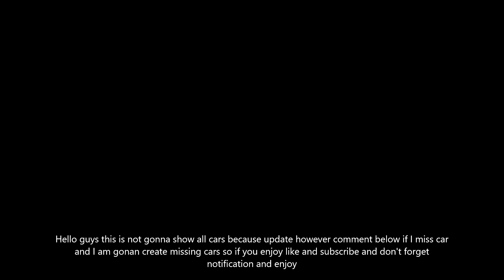Roblox Highway Rush First car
First Person 06:39